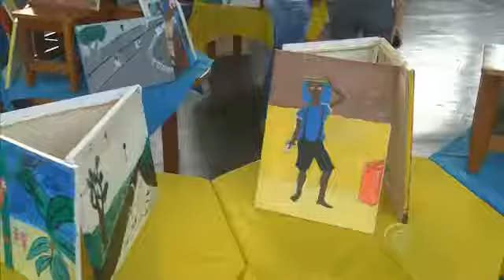Escola Aluízio Pinheiro Ferreira realiza Feira do Conhecimento